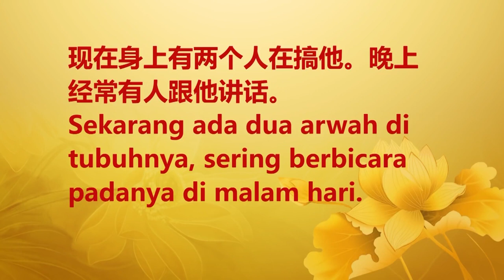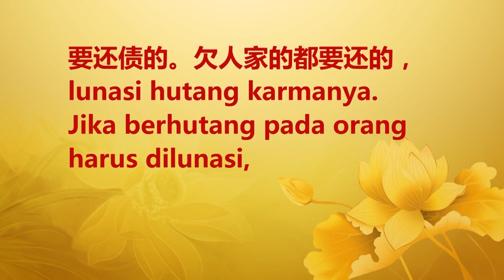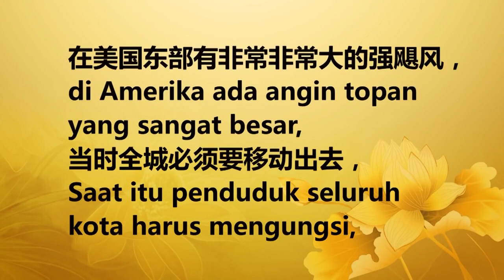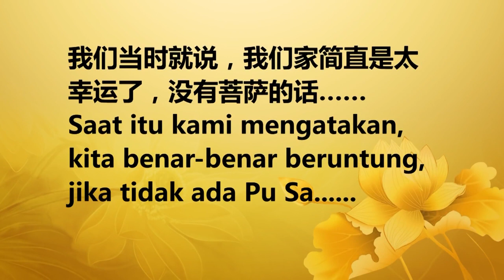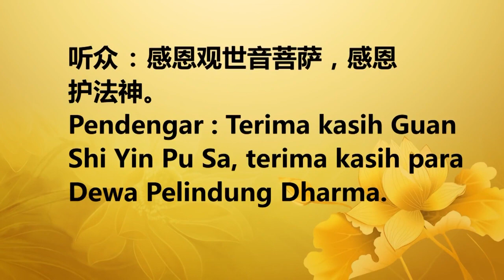【2017】 20170423 法会开示 印度尼西亚雅加达